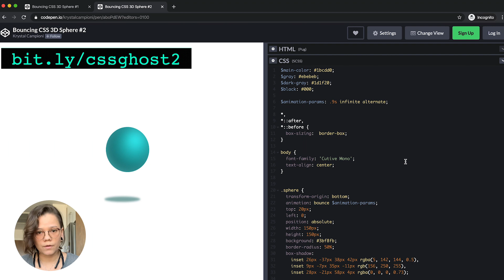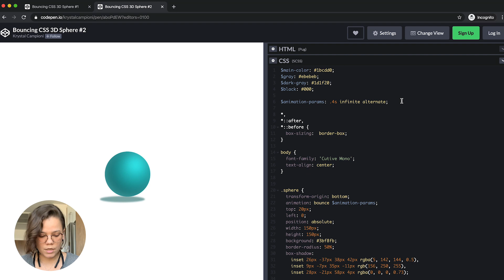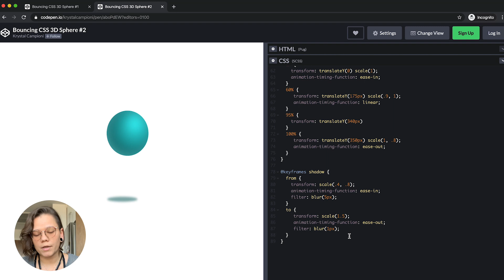Motion Design with Vue.js #01 CSS Keyframes Animation - SOLUTION